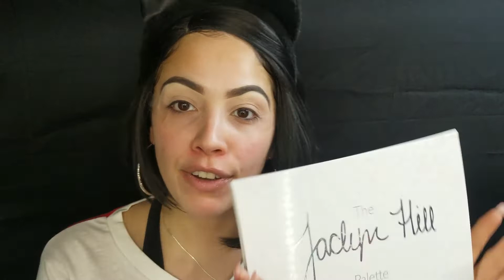GRWM!!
HEY MY BEAUTY LOVERS,ITS YOUR GIRL MAYRA HOPE YOU GUYS LIKE IT,PLEASE GIVE MY VIDEO A BIG THUMBS UP ,SUBSCRIBE TO MY CHANNEL AND PLEASE SHARE MY VIDEOS WITH YOUR MAMA DADDY YOUR COUSIN WITH YOUR WHOLE FAMILY LET THEM KNOW WHAT YOUR GIRL IS DOING OVER HERE IN THIS CHANNEL. CUZ WE LIT WE LIT WE LIT YESSSS, PLEASE LET ME  KNOW WHAT KIND OF MAKEUP LOOK YOU WANT SEE NEXT, LOVE YOU GUYS STAY BLESS